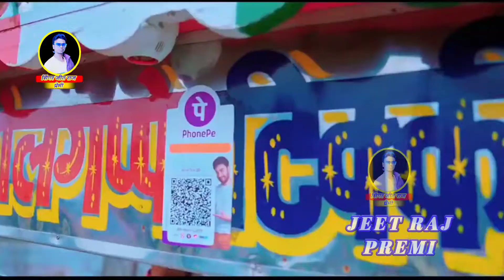nilkamal_#Coca-Cola Pila do_ song_#VIDEO_2022_#Jeet Raj Premi Bhojpuri hit video 2022 Song